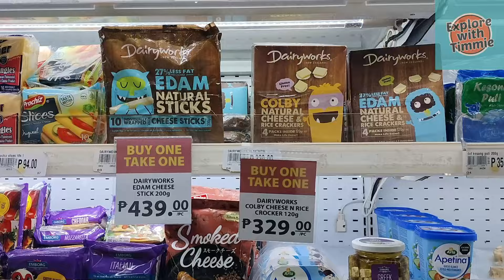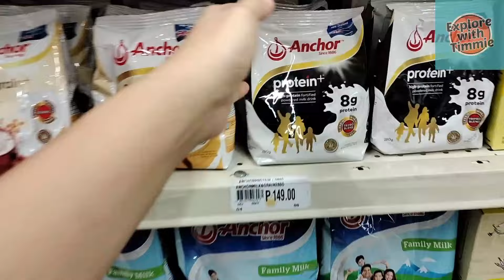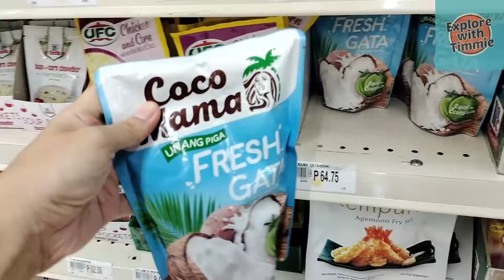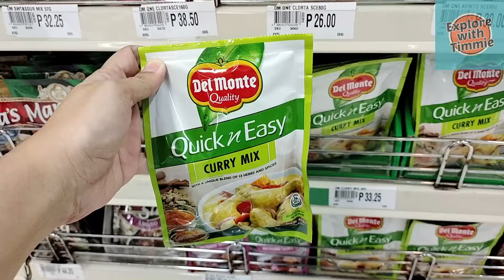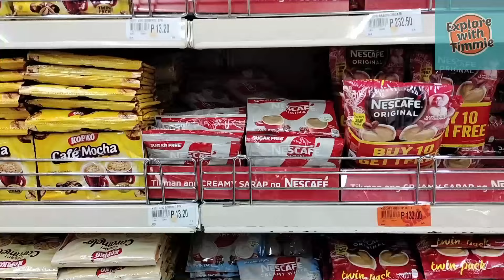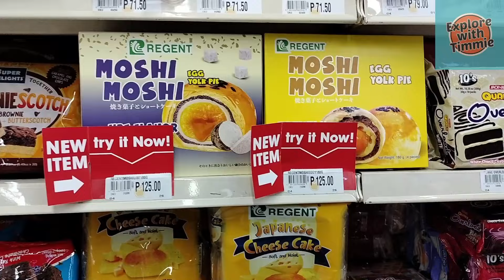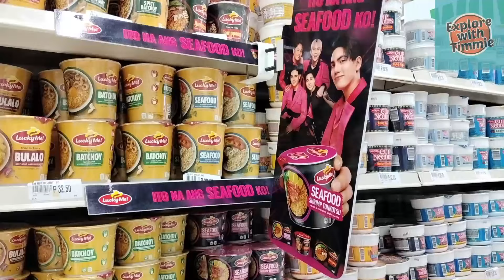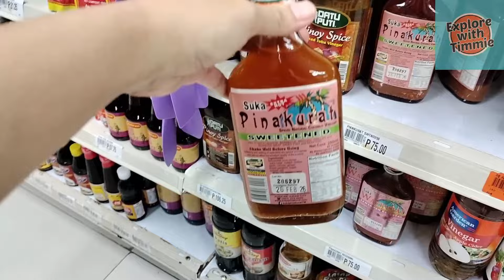RELAXING GROCERY SHOPPING Robinsons Supermarket Store Tour ASMR No Talking Vlog